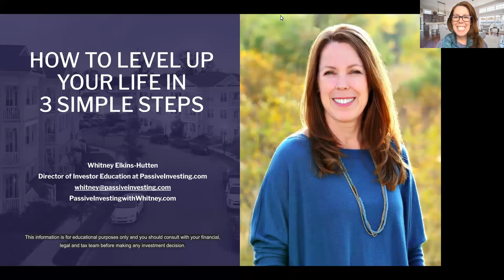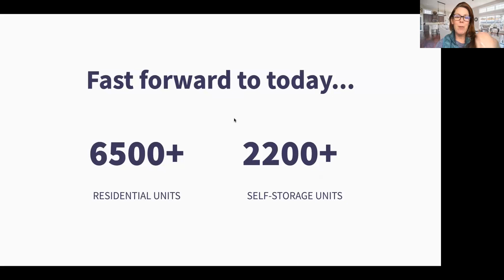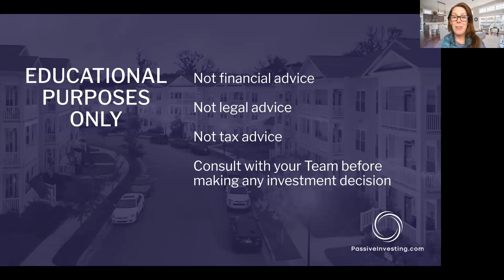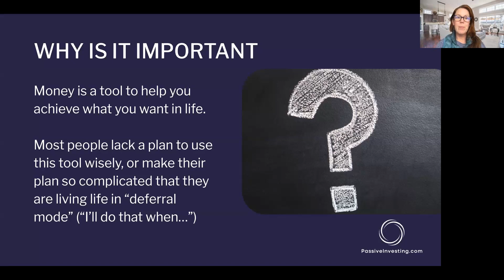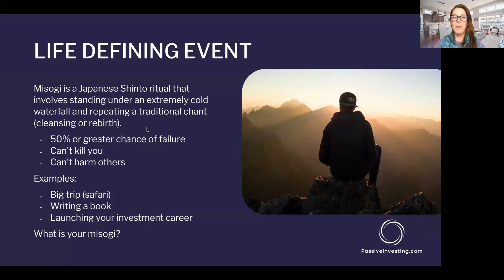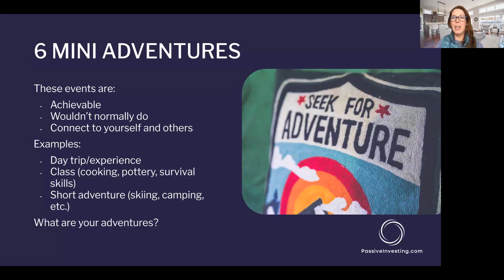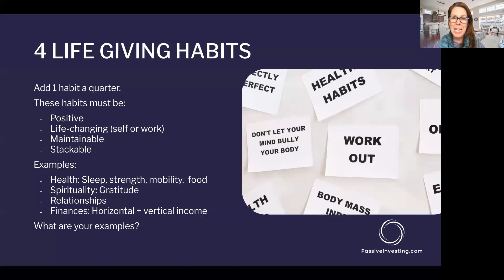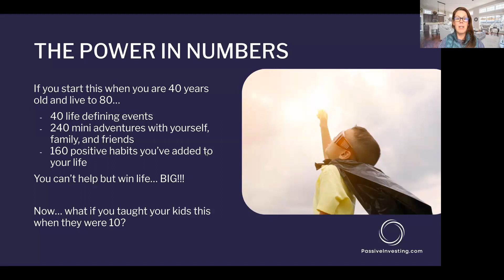The Art of Leveling-Up: A Simple 3 Step Process for Living a Larger Life with Whitney Elkins-Hutten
What You Will Learn in this Masterclass:
- Learn how to utilize wealth to enhance and elevate your life
- Discover a straightforward three-step process that empowers you to level up and live BIG now
- Master the art of aligning spouse or partner, ensuring both of you are on the same page

Get a copy of Dan Handford and Danny Randazzo's book: "Apartment Syndication: The Ultimate Guide for the Active or Passive Investor"
View on Amazon